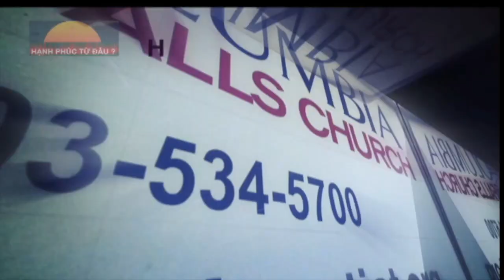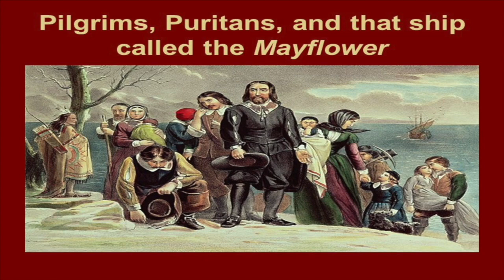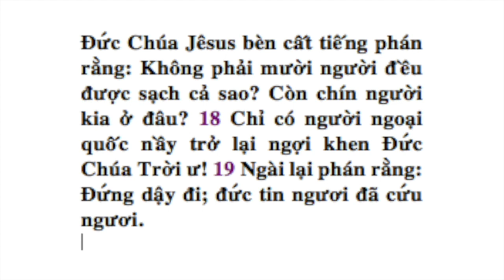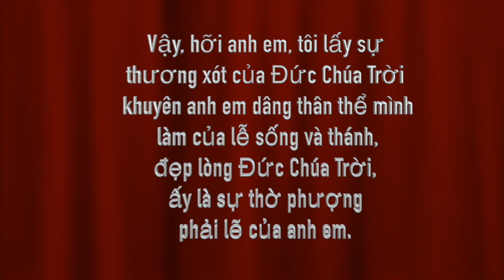VATV News: Hội Thánh Tin Lành Báp Tít Phục Hưng: Hạnh Phúc Từ Đâu?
18/11/2017
Phương Uyên
Mục Sư Trần Tấn Hoài Nhơn